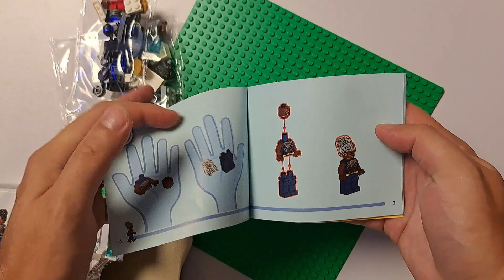🎵Lego Chill Radio🎵 Lego Marvel - Shuri's Lab 🧪 76212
Hope you enjoy this one ! It is a fun little set to build !

Lego Marvel - Shuri's Lab 🧪 76212
CHAPTERS
0:00 Intro
0:10 Unpacking Lego Marvel - Shuri's Lab 🧪 76212
0:28 Building Lego Marvel - Shuri's Lab 🧪 76212
2:34 SUBSCRIBE end screen

Lego set Information:
- 58 Pieces
- Released in 2022
- Age 4+